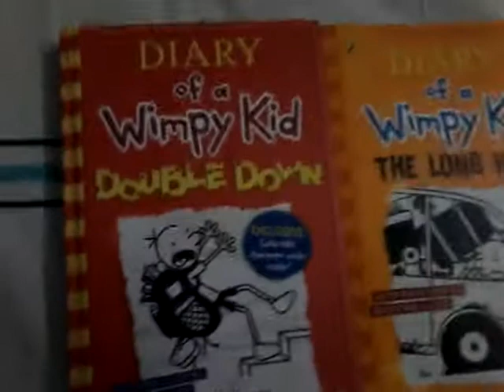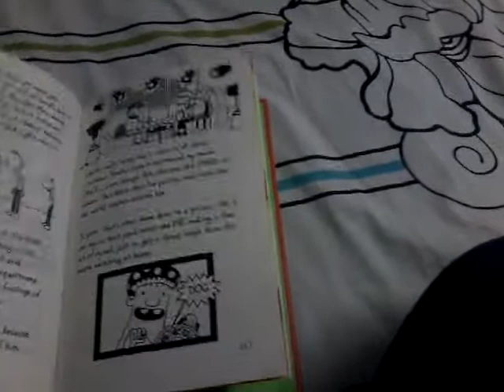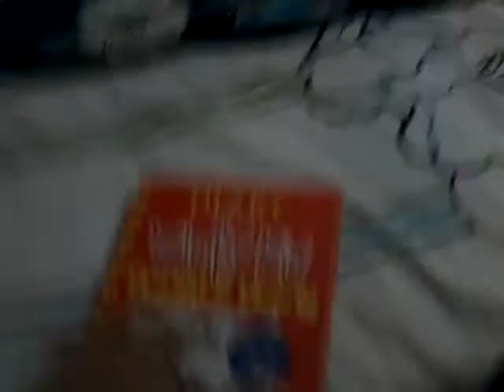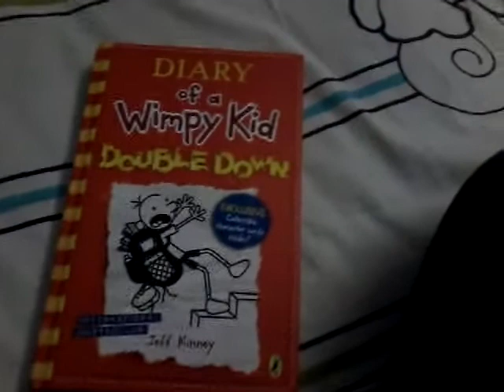Diary of a wimpy kid double down review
Buy the wimpy kid double down today